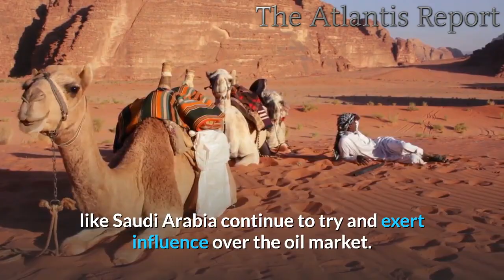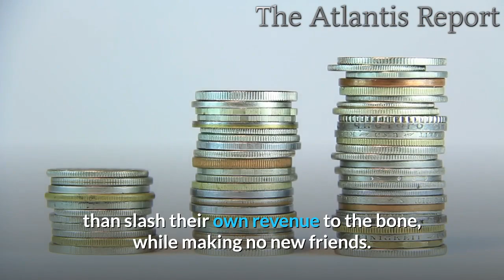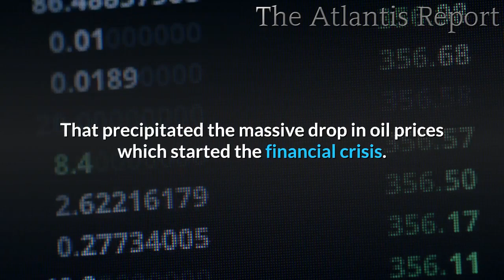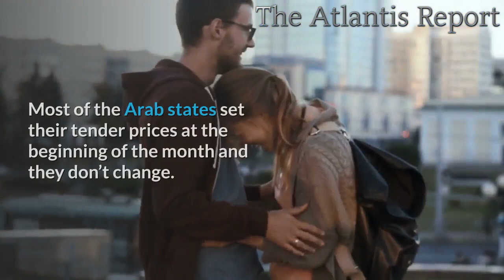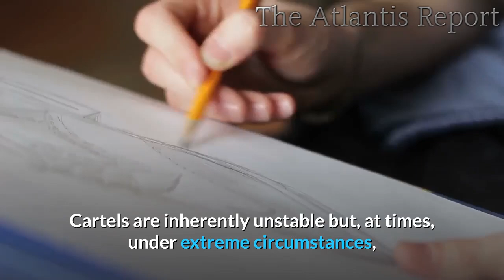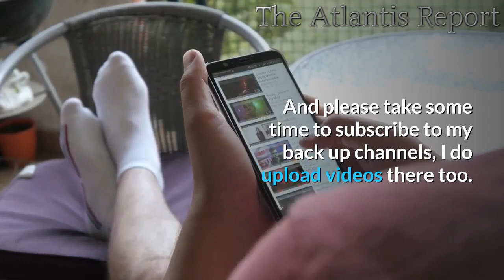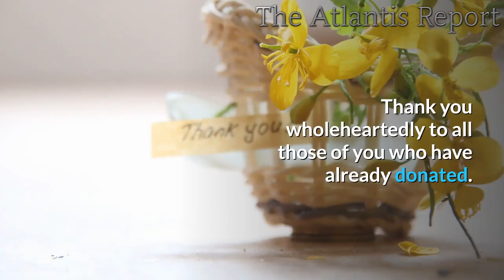This is How China Forming Oil Buying Cartel End The Petrodollar !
China Forming Oil-Buying-Cartel End The Petrodollar
China is building a buyer’s group (or cartel) comprised of its major state oil companies. I’m frankly surprised that this wasn’t already the case, since everything else is tightly controlled in China.